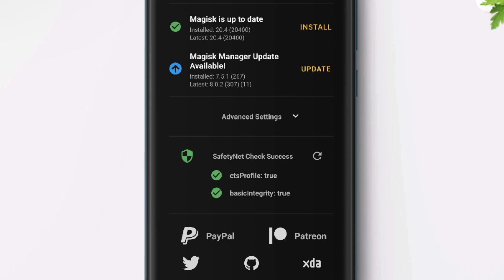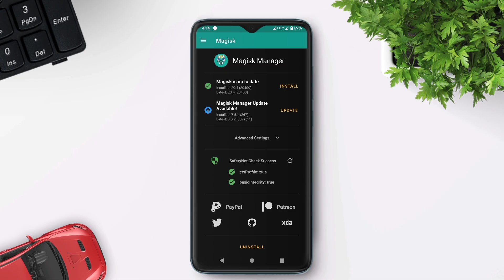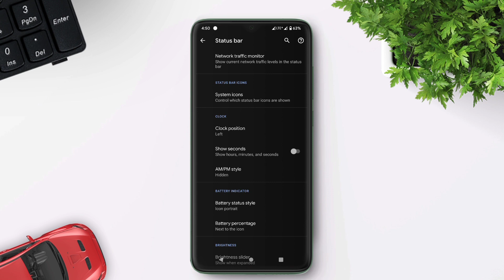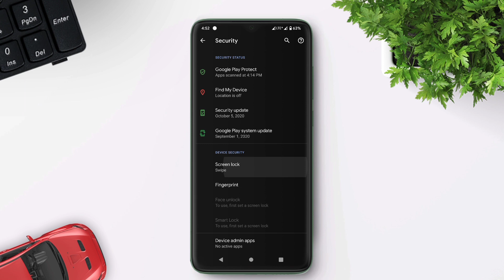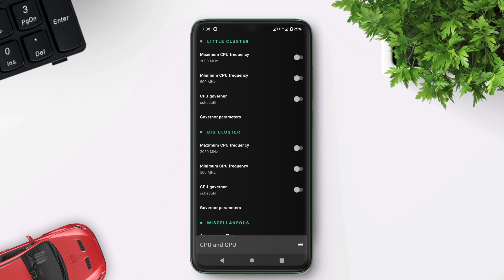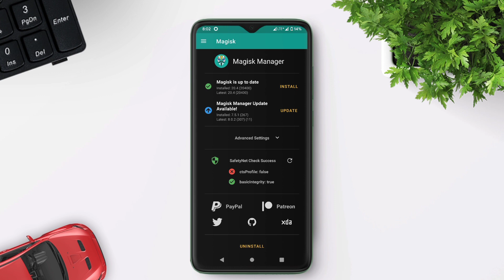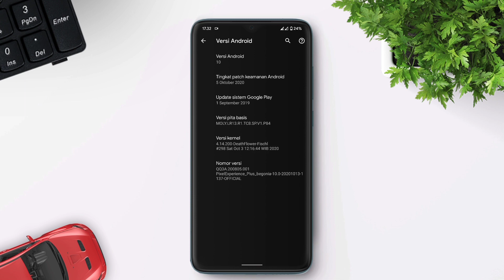REVIEW PIXEL EXPERIENCE PLUS WITH CFW 2.1 | REDMI NOTE 8 PRO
Hello guys, video kali ini kita akan bahas update salah satu custom rom yg udah gk asing lagi nih dengan namanya yaitu Pixel Experience Plus, btw rom ini keluar bersama dengan cfw 2.1 tgl 13 oktober kemarin ya. Langsung aja guys kalian bisa tonton videonya.

Kaskus : lazy.song (Cendol gan jangan lupa)

Stay Cool, Happy watching and keep santuy :)